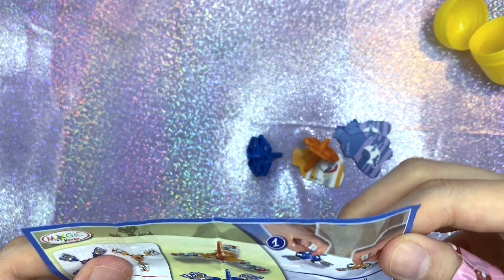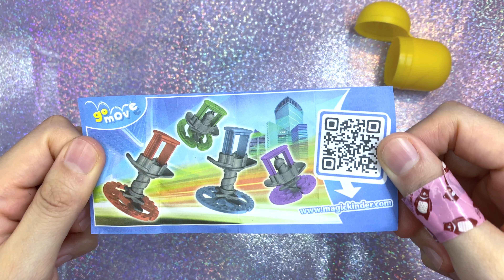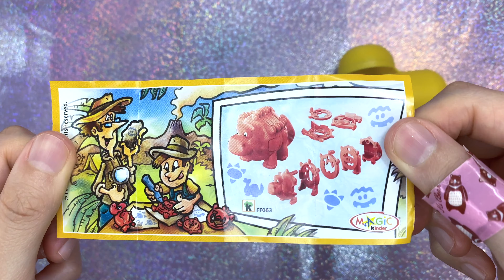킨더 조이 장난감 공룡, 팽이, 오토바이, 동물 | Kinder Surprise Egg Toys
킨더 조이 (킨더 서프라이즈 에그) 장난감입니다.
공룡 장난감, 팽이, 오토바이, 동물 등 다양한 장난감이 들어 있어요.